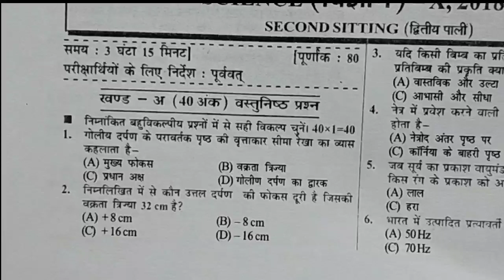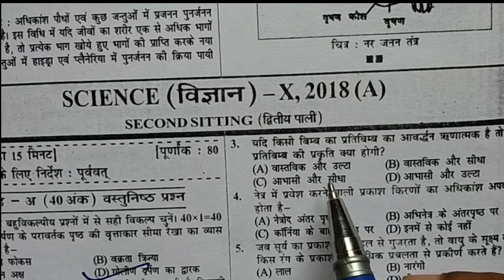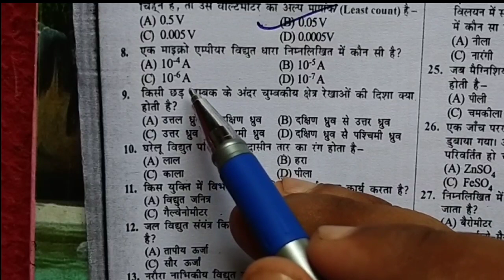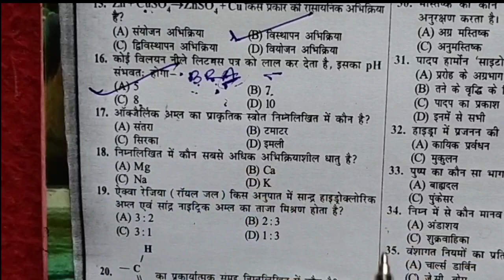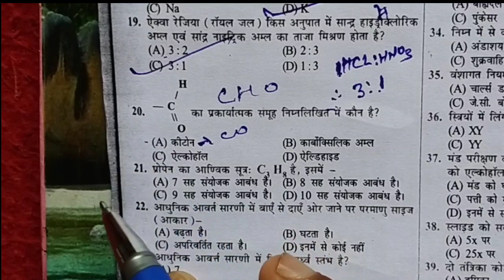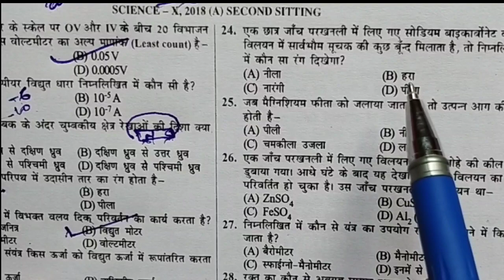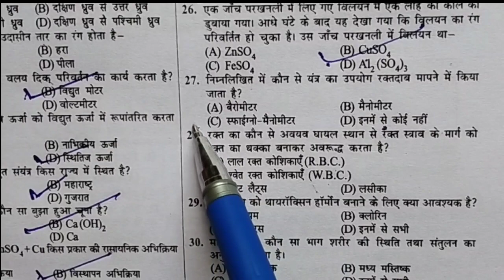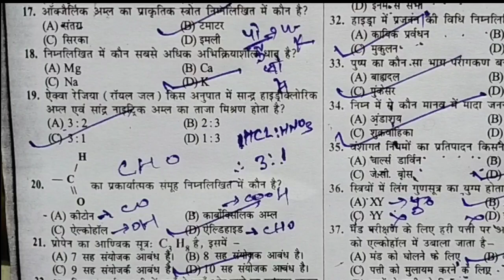Class-10th Science Objective vvi guessing Question Model paper 2021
CLASS-9th math, science

Class-10th math, science,out of book

Class-11th, mathematics

Class-12th math ncert book solution in hindi medium